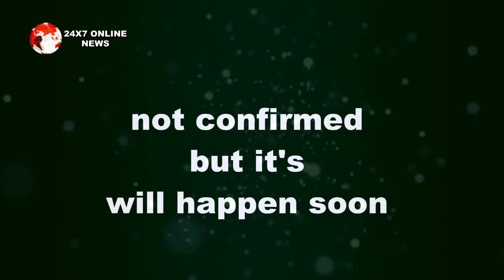Kumkum bhagya || प्रज्ञा को छोड़ PRACHI जाएगी अपने ROCKSTAR पापा के घर